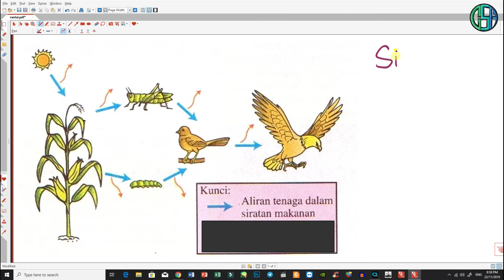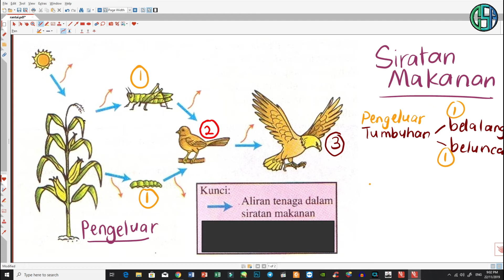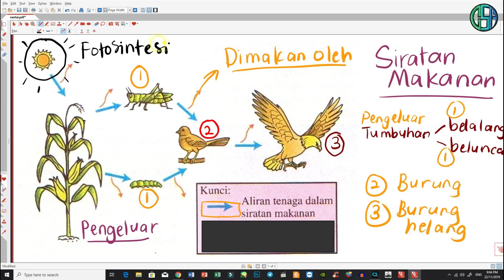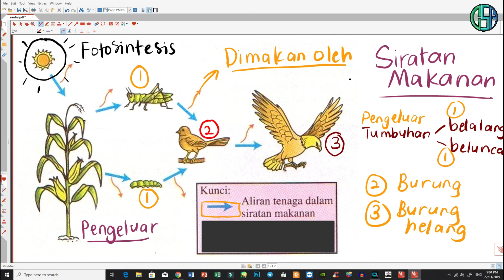SAINS UNIT 3 SIRATAN MAKANAN (MNEMONIK)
unit 3 SIRATAN MAKANAN

Video ini dihasilkan bagi memudahkan guru-guru sains sekolah rendah untuk mendapat bahan secara maya dan interaktif bagi tujuan pdpc abad ke 21. Bahan yang dihasilkan bersifat autentik dan jika terdapat sebarang plagiat adalah disebabkan oleh rujukan terhadap sesuatu maklumat,rajah yang terdapat di dalam google atau pada bahan-bahan ilmiah sama ada secara bertulis dan sebagainya. Semoga guru-guru Sains dapat mengumpul idea dan bahan berdasarkan video ini. Terima kasih